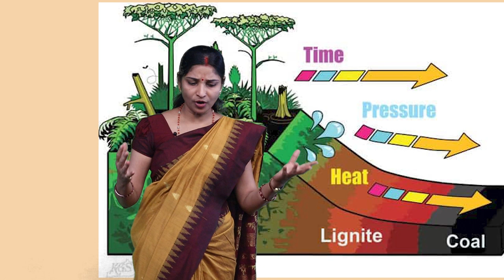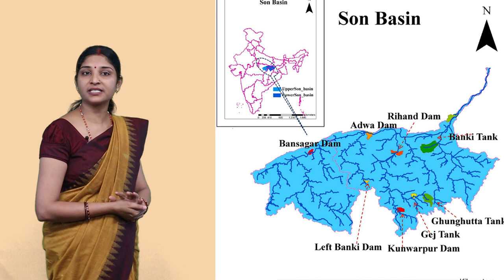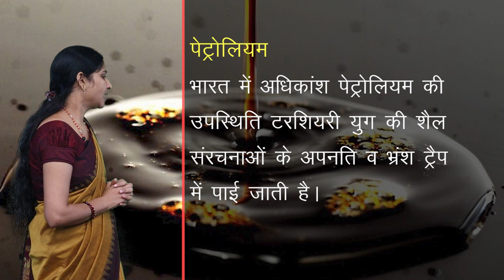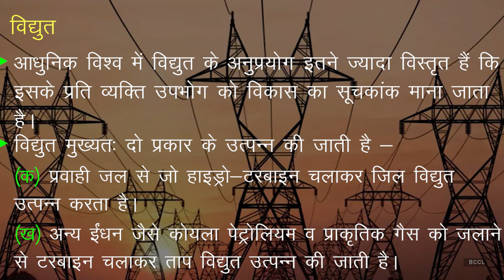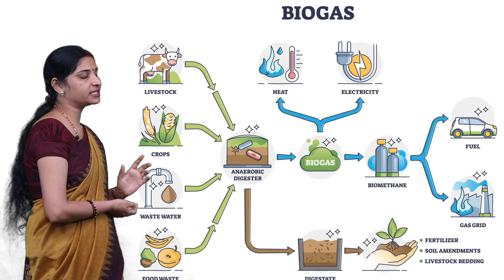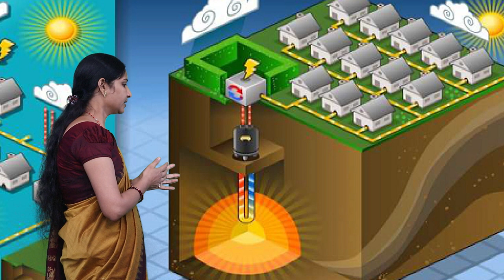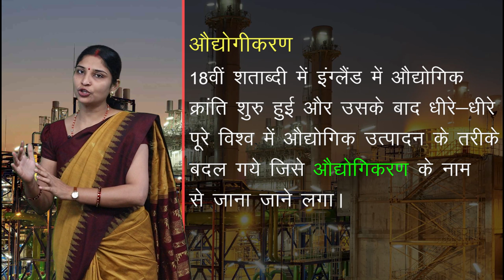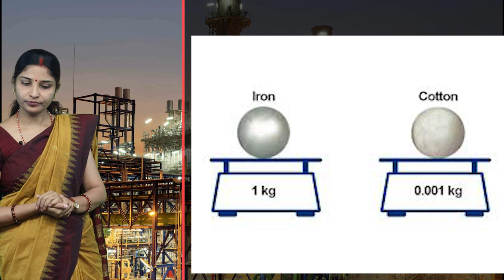CLASS 10th SOCIAL SCIENCE | CHAPTER 4 MINERAL RESOURCES AND INDUSTRIALIZATION | NEW